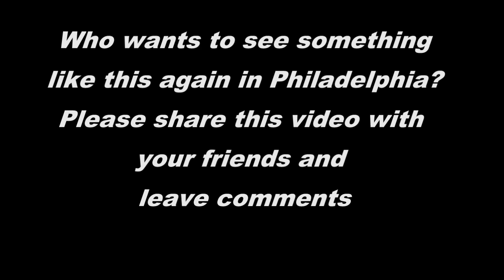Shane The Franchise Douglas Trailer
A trailer I made for one of the best in the game.  Could do it in the ring and on the MIC. I will be putting other videos of ECW up. I really would like to get this or make a attempt at bringing back this type of wrestling.